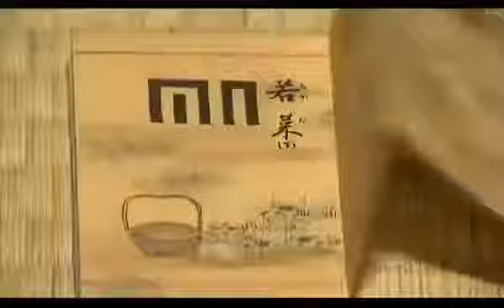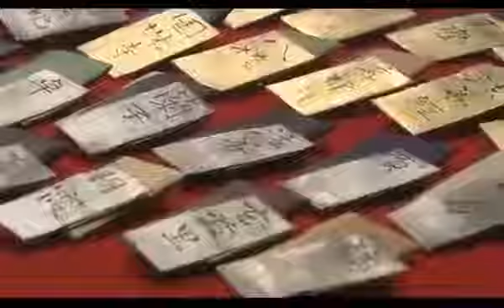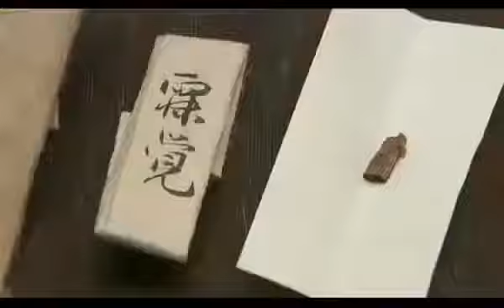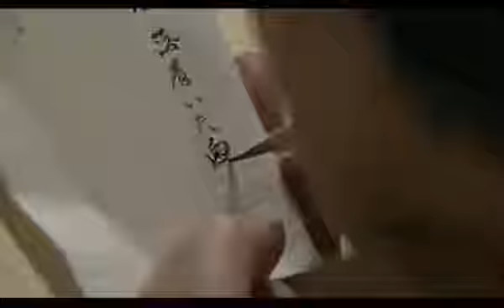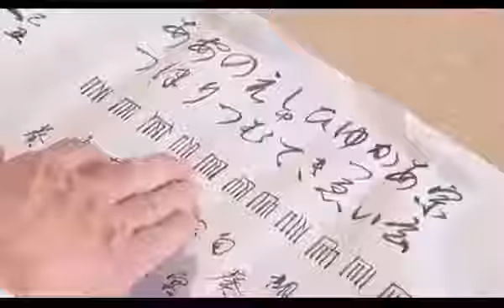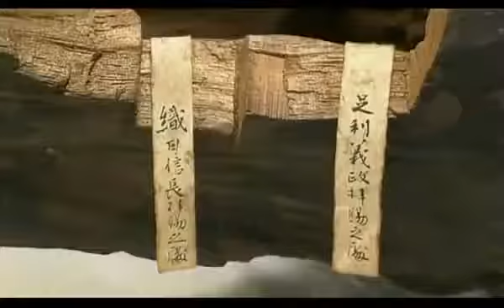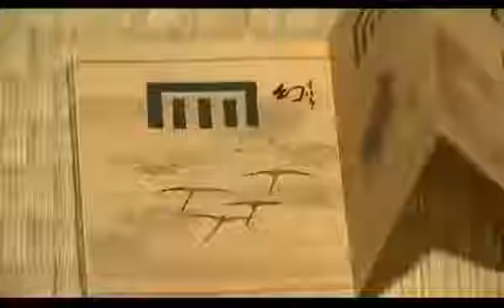[Begin Japanology] Season 2 EP26 : The Fragrances of Japan 2009 09 04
(NHK) ~ Begin Japanology invites you into the world of Japanese culture, both traditional and modern, explaining how traditions evolved and the part they still . A vending machine.

[Begin Japanology] Season 2 EP26 : The Fragrances of Japan 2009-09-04 Fragrances both benefited and suffered due to a growing Japanese focus on scent .

(NHK) ~ Begin Japanology invites you into the world of Japanese culture, both traditional and modern, explaining how traditions evolved and the part they still . [Begin Japanology] Season.